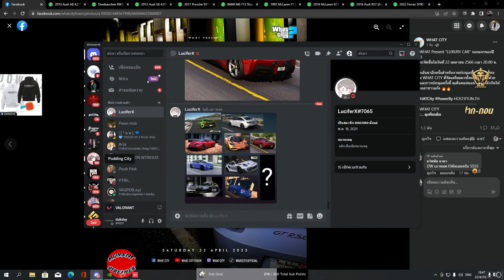เมื่อดุกดุ๋ยกับแก๊งเล่น VALORANT เล่นยิงกันเอง 5-5 อย่างฮา | GTA V